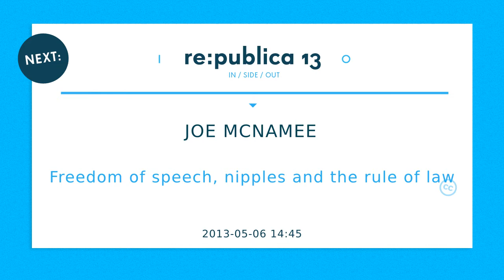re:publica 2013 - Joe McNamee: Freedom of speech, nipples and the rule of law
National governments, EU institutions and international  organsiations make more and more use of the term  "self-regulation" in  the context fighting illegal online content, content accused of being  illegal or content that is just unwelcome. It is "the" answer in  fighting online illegal activities, such as terrorsim, child abuse or  copyright infringements. Among the most telling and recent examples are the EU-funded Clean IT project, ACTA, SOPA, PIPA, CISPA...

National governments, EU institutions and international organsiations make more and more use of the term "self-regulation" in the context fighting illegal online content, content accused of being illegal or content that is just unwelcome. It is "the" answer in fighting online illegal activities, such as terrorsim, child abuse or copyright infringements. In many cases, the concept behind these public/private partnerships are that industry or a sector of industry signs up "voluntarily" to arbitrarily punish their consumers and to restrict freedom of speech. In parallel, it has become more and more frequent that private companies get to decide what is "appropriate" or "inappropriate" online and...